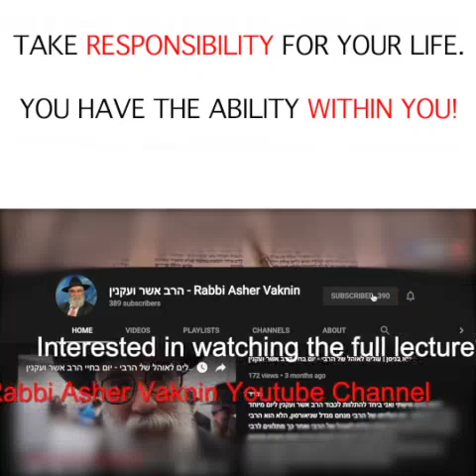Take Responsibility For Your Life. You Have The Ability Within You - Rabbi Asher Vaknin